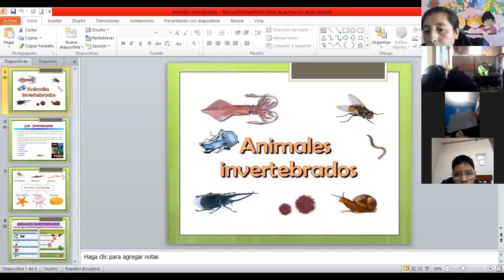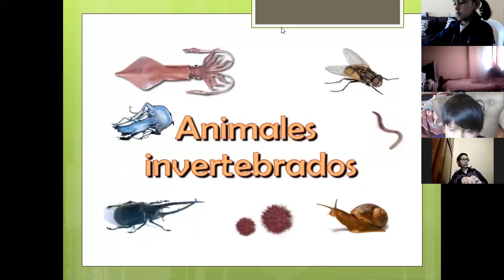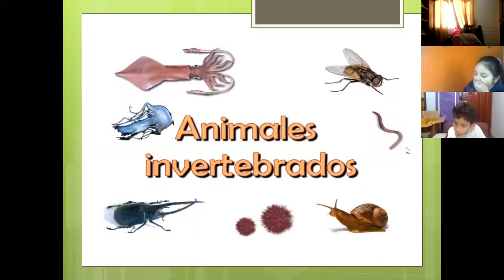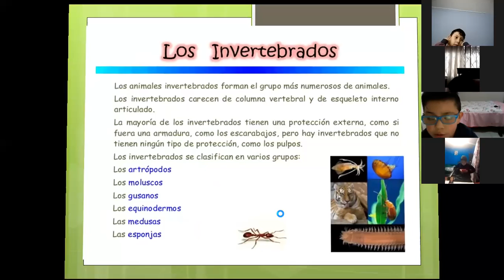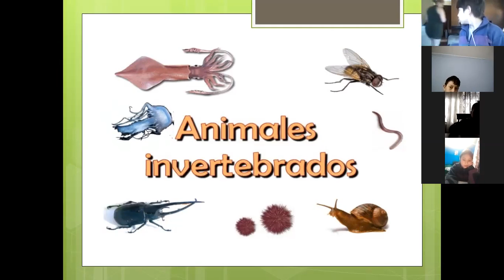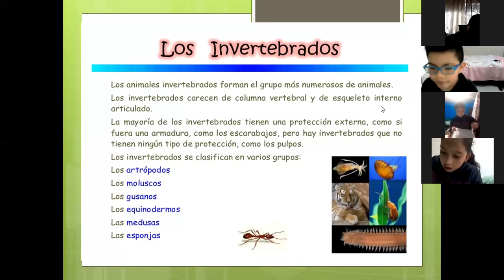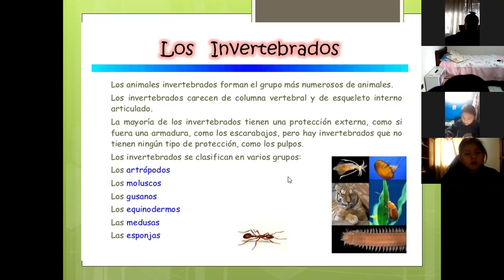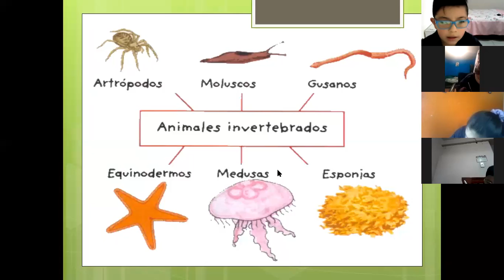5EGB NATURALES 16SEP2020